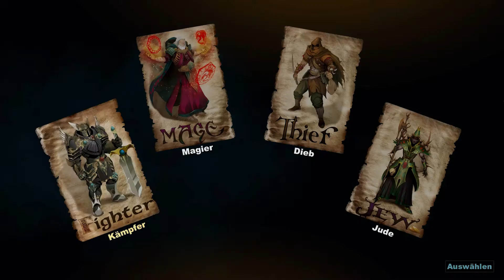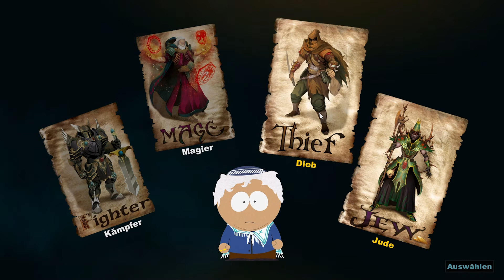Southpark - Der Stab der Wahrheit | Let's Play German [Folge01 - Eine neue Welt]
Southpark - Der Stab der Wahrheit [Folge01 - Eine neue Welt]

Ich versuche mich durch die Spielwelt von Souhtpark zu schlagen und dabei treffe ich auf allerlei Blödsinn, bei der auch viele Spielereignisse auf der Serie basieren!